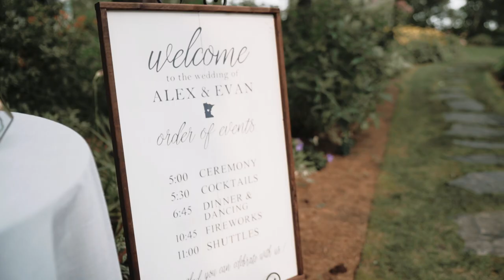The Best Cabin Wedding You'll Ever See!